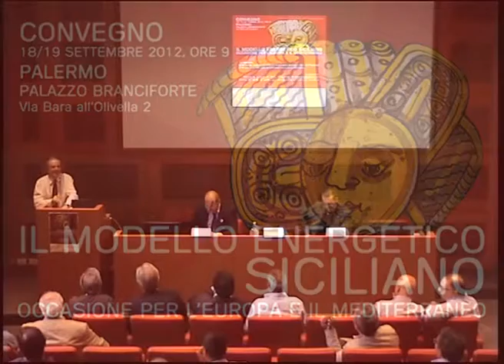Gianfranco Rizzo Università di Palermo Energia Distribuita convegno Fred Anest Palermo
Intervento di Gianfranco Rizzo del Dipartimento Energia dell'Università di Palermo al convegno "Energia distribuita e protagonismo dei cittadini. Enti locali e PMI per un modello energetico siciliano" che si è svolto a Palermo, palazzo Branciforte il 18 settembre 2012.